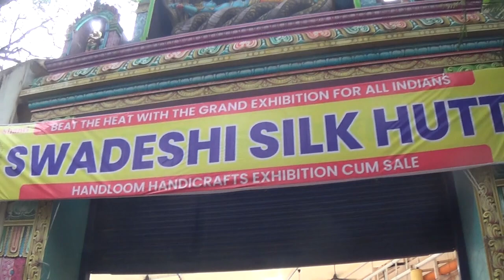Silk sarees Fashion&Lifestyle Exhibition on 1 September to 9th September at Sri Ahobila Mutt Chembur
Silk sarees Fashion & Lifestyle Exhibition on 1st September to 9th September at Sri Ahobila Mutt Chembur,Mumbai lifestyle disingersandbrands#fashionandlifestyle